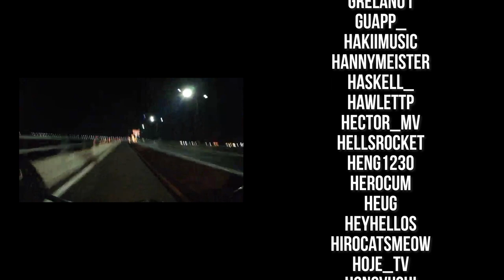BEST OF JULY pt. 1 - meeting Dave 3.0, JakeNBakeLive, Isa, Ari and more! | bawnsai